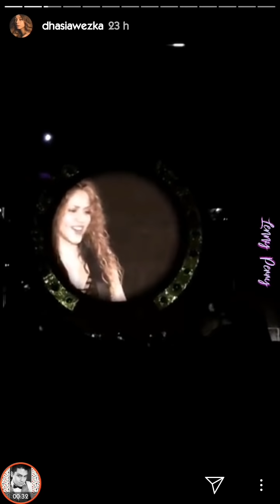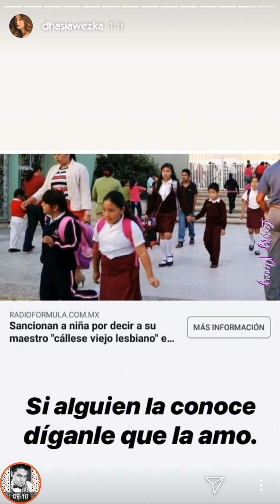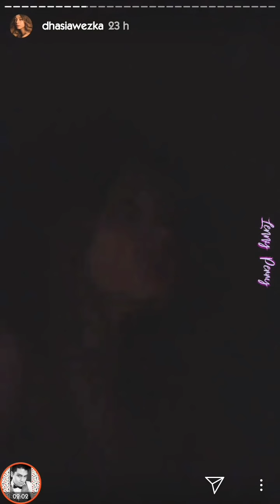Dhasia Wezka y la PROPUESTA INDECOROSA *Curso de superación personal* | Instagran Stories